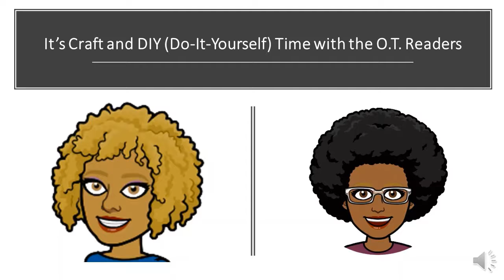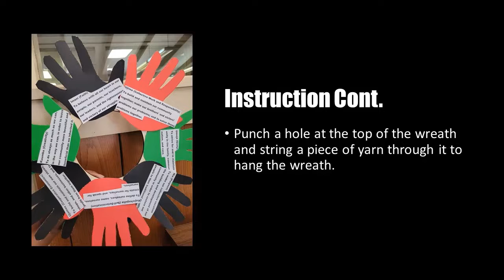Kwanzaa Wreath DIY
The OT Readers of the Sunflower County Library System.  Stop by any branch of the Sunflower County Library System to complete a Patron Feedback Form or to complete it online, go